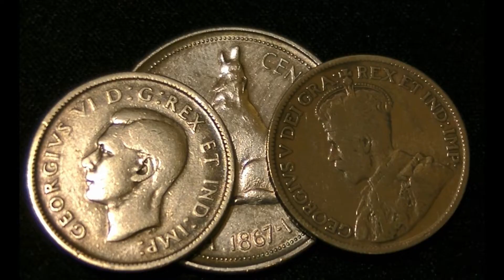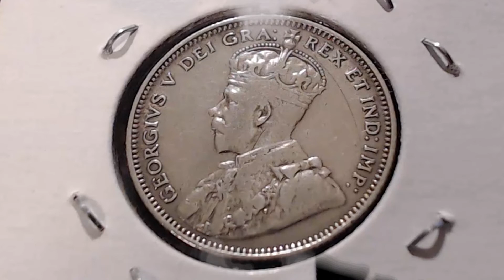1912 Silver 20 Cent Piece Newfoundland .925 Silver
Coin Collecting - My Find 1912 Silver 20 Cent Piece Newfoundland .925 Silver
All ways nice to find.925 Silver Coins Especially when king George pays a visit to me.
Thank you, everyone, for tuning in to another one of my video's, Help me with my watch time and watch the whole video all the way to the end. Thank you and all the best from Canada.